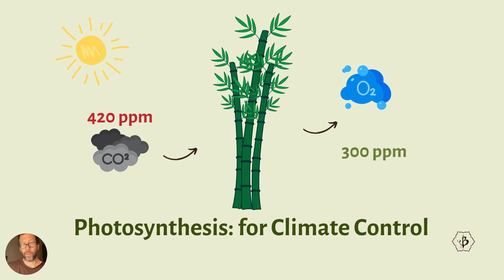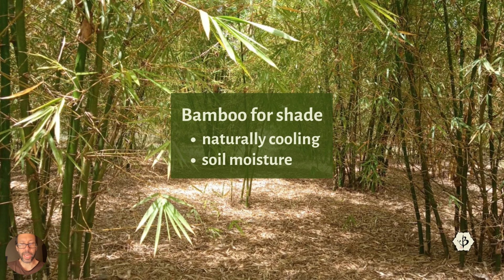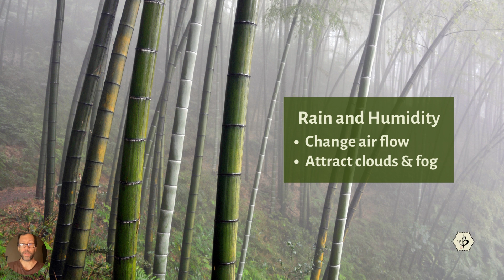Bamboo for Better Weather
With its amazing capacity for CO2 sequestration, we know that bamboo is a vital tool for healing the atmosphere and mitigating climate change. But we can also change local weather patterns and create new microclimates when we plant large groves of bamboo.